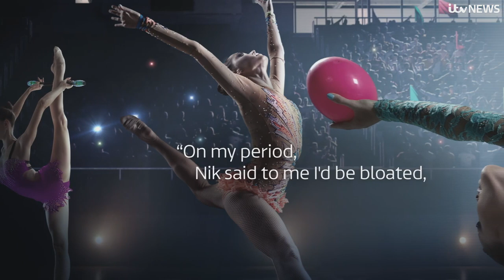The weight-shaming culture that sentenced young gymnasts to lifelong health issues | ITV News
Ellie Marinova says she clearly remembers the moment her eating disorder began to take hold.

After being weighed at the start of a training session, one of her coaches screamed: “You have to lose nine kilos in the next four days or I don't want to coach you.”

Ellie tells ITV News: “That’s when it really started going downhill.”

"Downhill" is an understatement. Since then, Ellie has spent years in hospital, where she regularly self-harmed and tried to kill herself on several occasions.